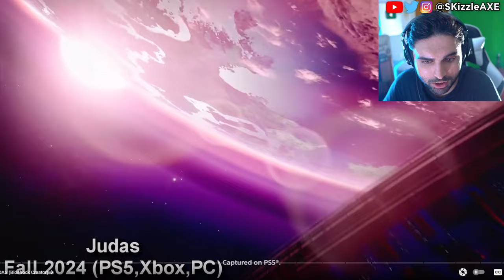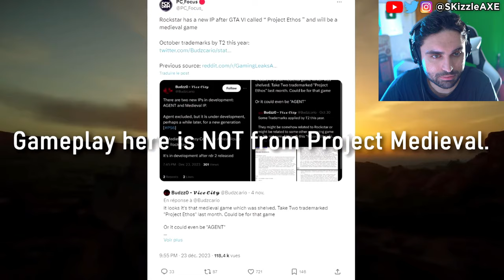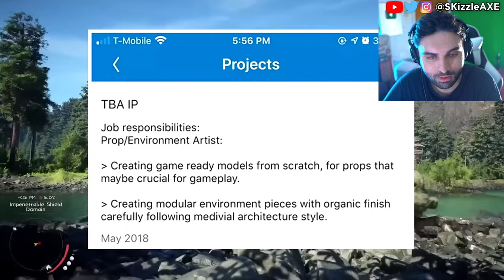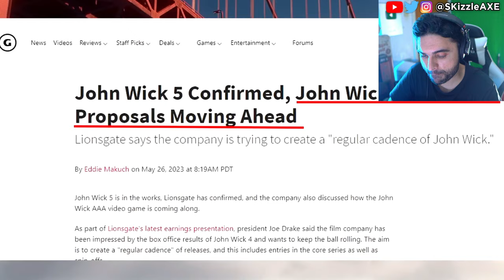COD Killer? 🤯 - All TOP 20 New Games YOU can play | PS5, Xbox, PC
New COD 2024 & Battlefield like FPS Games in UNREAL ENGINE 5 coming out in 2024 | PS5, Xbox Series X, PC | Unreal Engine | COD, The Finals, XDefiant, Battlefield and Memes.

SKizzle Reacts to Top 21 New Single Player Games coming out in 2024 & Beyond | PS5, Xbox Series X, PC

We also talk about COD 2024, Battlefield 6, Skull and Bones and GTA 6 release date.

00:00 The Indika
01:59 Gears of War 6 (PS5, Xbox, PC)
03:05 GTA 6 & JUDAS (Bioshock Creator)
04:42 Call of Duty Black Ops: Gulf War
05:40 The Alters
07:22 Indiana Jones Game
10:14 Rockstar Games Project Medieval
12:50 Space Marine 2
15:44 Halo 6 (Xbox, PC, maybe PS5)
17:09 Rise of The Ronin
19:32 John Wick Game
20:50 Metro 4
22:00 FEROCIOUS
23:17 Squadron 42
25:56 Son and Bone
27:33 ENENRA
28:46 Project M
29:50 Bears in Space
30:51 House of Tesla
31:30 Vigilancer 2099